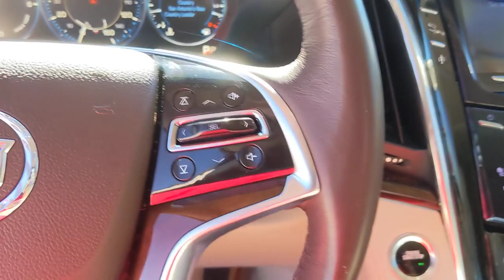2015 Cadillac Escalade San Antonio, Austin, Houston, Dallas, Boerne, TX A23213B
2015 Cadillac Escalade

Gunn Acura
11911 IH 10 W

Call Gunn Acura at to see this vehicle and have a great experience today!Recent Arrival!Silver Coast Metallic 2015 Cadillac Escalade Luxury 6-Speed Automatic Electronic RWD Vortec 6.2L V8 SIDI LuxuryReviews:* Shop here if you need your SUV to carry up to eight passengers, all of their stuff, and tow up to 8,300 pounds. Not only can you do all that, but you'll look good while doing it. Source: KBB.com* Available seating for up to eight passengers; strong V8 power; stout towing capacity; quiet interior. Source: Edmunds* The well-recognized Escalade has been among the Kings of the SUV family for years. For 2015, the much loved SUV has been revamped and upgraded. The classic, eye-catching look of the Escalade remains unchanged, riding high on it's traditional body-frame. But for some it's on what's on the inside that counts. The all new interior is wrapped in a wealth of perforated leather, prominent stitching and genuine wood, while tiered surfaces demonstrate a level of detail and craftsmanship unmatched in previous generations. The dash and instrument panel are anchored by the flashy CUE multimedia system and its 8-inch touchscreen interface. CUE uses proximity sensors to activate common options and controls as the user's hand approaches. Opt for the larger 12.3in and embrace the HD graphics. The front and rear ends use steeply stacked vertical layouts for the standard LED headlights and taillights, and Cadillac's grille design is presented in its largest form yet. The Escalade also carries over a 6.2-liter V8, this one comes from the latest generation of direct-injection engines, with output increased to 420HP and 460 lb-ft of torque. This combination combusts in a freight train-like pull when you hit the throttle. The base rear-wheel-drive Escalade can tow up to 8,200 pounds - making it useful for those who aren't afraid to get a little dirty. Escalade's new technologies include safety features to help protect occupants at all times; front and rear automatic braking relies short-range radar technology and ultrasonic sensors to help avoid front and rear low-speed collisions. Driver Awareness packages include Forward Collision Alert, Lane Departure Warning System, and the patented Safety Alert Seat, which uses directional vibrations to alert the driver to potential crash threats. Source: The Manufacturer Summary
SEATS  SECOND ROW BUCKET  POWER CONFIGURABLE  (STD),SEATS  FRONT BUCKET  with leather seating surfaces  driver and front passenger  12-way power seat adjusters including 4-way power lumbar control  independently heated driver and front passenger seat cushions and seatbacks (three settings) and 2-position driver memory (STD),ENGINE  6.2L V8 WITH ACTIVE FUEL MANAGEMENT  Spark Ignition Direct Injection (SIDI) and Variable Valve Timing (VVT)  includes aluminum block construction (420 hp [313.2 kW] @ 5600 rpm  460 lb-ft of torque [621 N-m] @ 4100 rpm) (STD),TRANSMISSION  6-SPEED AUTOMATIC  HEAVY-DUTY  6L80  ELECTRONICALLY CONTROLLED  with overdrive and tow/haul mode,LPO  CARGO SHADE,LICENSE PLATE BRACKET  FRONT  BLACK,SILVER COAST METALLIC,SHALE W/COCOA ACCENTS  LEATHER SEATING SURFACES WITH MINI PERFORATED INSERTS,LPO  CARGO NET,CADILLAC CUE INFORMATION AND MEDIA CONTROL SYSTEM WITH EMBEDDED NAVIGATION  AM/FM stereo  8 diagonal color information display featuring touch response  haptic feedback  gesture recognition and Natural Voice Recognition. Five USB ports  including one in the articulating storage door/bin  SD card slot and auxiliary audio port (STD),WHEELS  22 X 9 (55.9 CM X 22.9 CM) 7-SPOKE ALUMINUM WITH PREMIUM PAINT AND CHROME INSERTS  (Upgradeable to (RPT) 22 x 9 6-spoke chrome multi-featured design wheels or (RVA) 22 x 9 dual 7-spoke ultra-bright finish aluminum wheels.) (STD),LPO  WHEEL LOCKS  set of 4 (dealer-installed),LUXURY PREFERRED EQUIPMENT GROUP  Includes Standard Equipment,REAR AXLE  3.42 RATIO,REAR VISION CAMERA,ENTERTAINMENT SYSTEM  REAR SEAT  includes 9 screen DVD player (Blu-Ray capable) with remote control  two 2-channel wireless infrared headphones  auxiliary audio/video jacks on rear of center console  sound compression  CD-R and CR-R/W capability  LED backlighting display  MP3 capable,Locking/Limited Slip Differential,Rear Wheel Drive,Tow Hitch,Active Suspension,Air Suspension,Power Steering,ABS,4-Wheel Disc Brakes,4-Wheel Disc Brakes,Aluminum Wheels,Tires - Front Performance,Tires - Rear Performance,Conventional Spare Tire,Conventional Spare Tire,Sun/Moonroof,Generic Sun/Moonroof,Luggage Rack,Running Boards/Side Steps,Automatic Highbeams,Automatic Headlights,Privacy Glass,Heated Mirrors,Pow